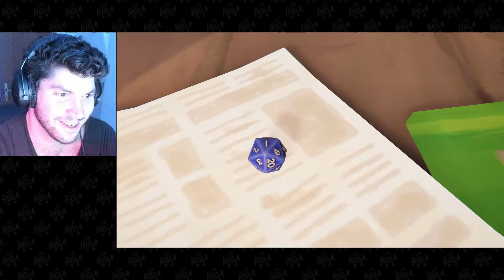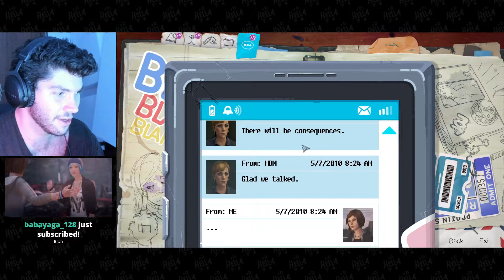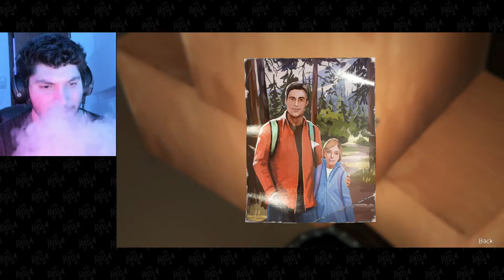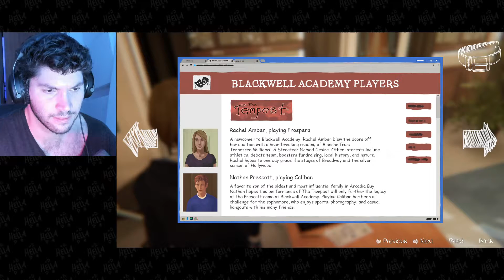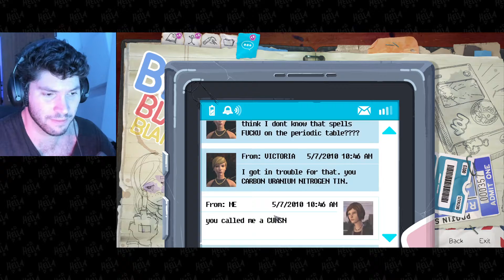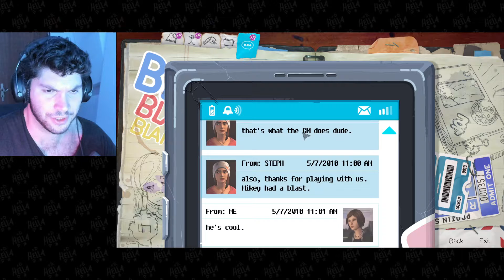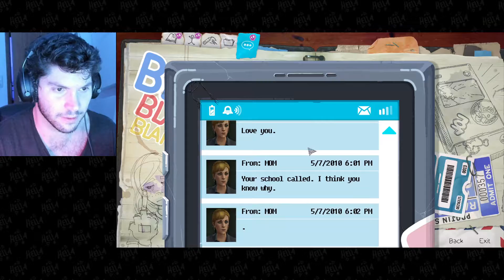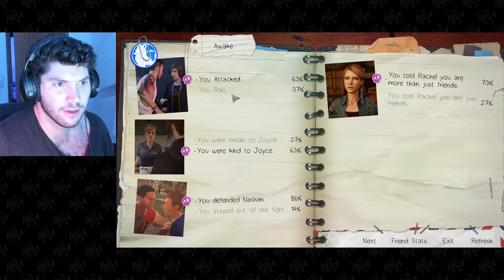KayaOrsan Twitch [Life is Strange: Before The Storm] Nov 3, 2020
Title: "Before The Shitstorm"